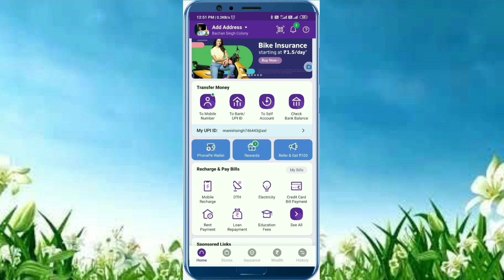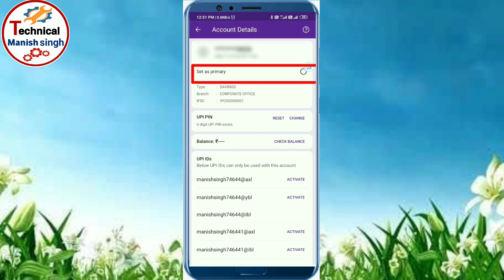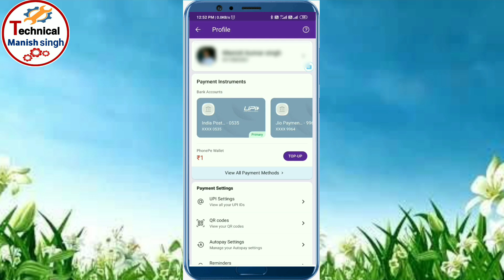Phonepe मे किसी भी अकाउंट को primary अकाउंट कैसे सेट करे | how to set primary account in phonepe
Phonepe me primary account kaise set kare | Phonepe me primary account kaise banaye

Get up to ₹100 cashback

About Video:- es video me maine bataya hai ki kaise aap kisi bhi bank account ko phonepe me kaise primary account set kare ge to agar aap bhi apne phonepe  me apne account ko primary account set karna chahte hai to aap es video ko pura dekhe

Your Quarry ::

1. Phonepe me primary account kaise set kare
2. Phonepe me primary account kaise banaye
3. Phonepe me apne bank account ko primary account kaise set kare
4. Phonepe me primary account kaha se set kiya jata hai
5. Primary account kaise set kare phonepe me